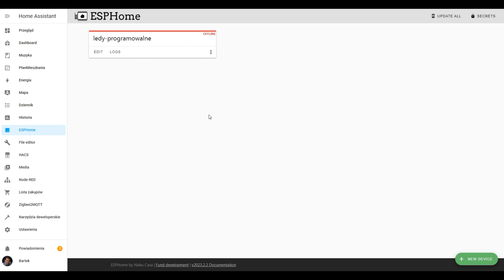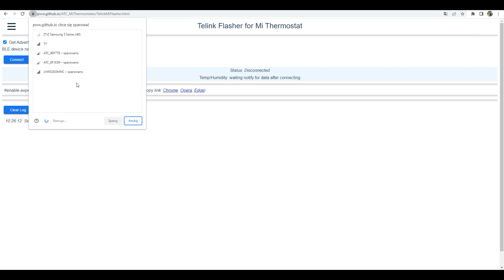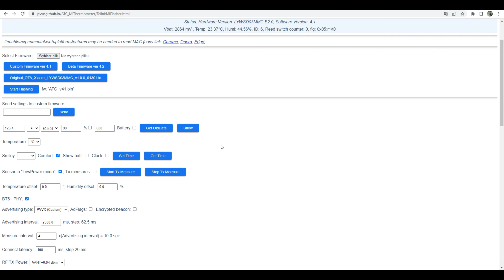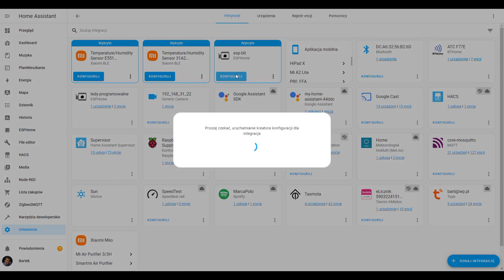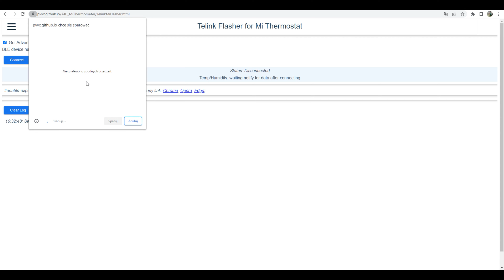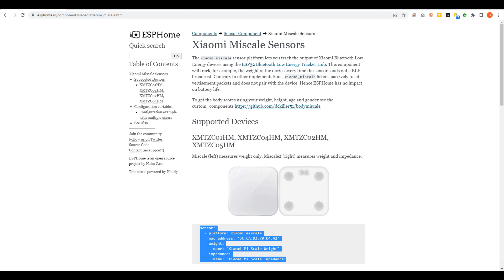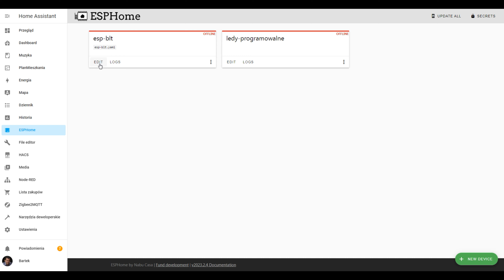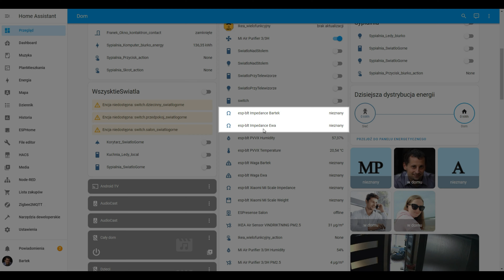Jak dodać urządzenie Bluetooth przez ESP do Home Assistant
Pokazuję w jaki sposób do Home Assistant dodać termometr Xiaomi z kodowaną transmisją o oznaczeniu kodowym LYWSD03MMC. Integrację przeprowadzę za pomocą ESP32 oraz metodą BTHome. Dowiecie się kilku sposobów na dodanie produktów Xiaomi komunikujących się po Bluetooth i innych tego typu urządzeń za pomocą ESPHome. W przykładzie pokazuję również jak z serwerem Smart Home zintegrować wagę Xiaomi Scale 2.

Poruszane zagadnienia

▬ Treści ▬▬▬▬▬▬▬▬▬▬▬▬▬▬▬▬▬
0:00 Intro
0:30 Instalacja ESPHome na ESP32 WROOM 32U
1:34 Konfiguracja termometru Xiaomi w ESPHome
5:59 Konfiguracja termometru Xiaomi przez BTHome
7:34 Integracja Xiaomi Scale 2 w Home Assistant

▬ Materiały do filmu ▬▬▬▬▬▬▬▬▬▬▬▬▬▬▬▬▬

- Dokumentacja ESPHome Sensory BLE Xiaomi
- Obsługa ESP wagi Xiaomi Scale 2
- Flasher do zmiany oprogramowania ATC od PVVX
Bluetooth Device Manager - aplikacje na Androida do uzyskania adresów MAC urządzenia

▬ Skrypty ▬▬▬▬▬▬▬▬▬▬▬▬▬▬▬▬▬

konfiguracja śledzenia urządzeń bluetooth
esp32_ble_tracker:

konfiguracja esp dla termometru PVVX MiThermometer firmware ustawionego na Custom
sensor:
  - platform: pvvx_mithermometer
    mac_address: "A4:C1:38:B1:CD:7F"
    temperature:
      name: "PVVX Temperature"
    humidity:
      name: "PVVX Humidity"
    battery_level:
      name: "PVVX Battery-Level"
    battery_voltage:
      name: "PVVX Battery-Voltage"
    signal_strength:
      name: "PVVX Signal"
podstawowa konfiguracja wagi xiaomi scale 2
sensor:
  - platform: xiaomi_miscale
    mac_address: '5C:CA:D3:70:D4:A2'
    weight:
      name: "Xiaomi Mi Scale Weight"
    impedance:
      name: "Xiaomi Mi Scale Impedance"

▬ Poradniki ▬▬▬▬▬▬▬▬▬▬▬▬▬▬▬▬▬
- Instalacja podstawowych dodatków (File Editor, HACS)